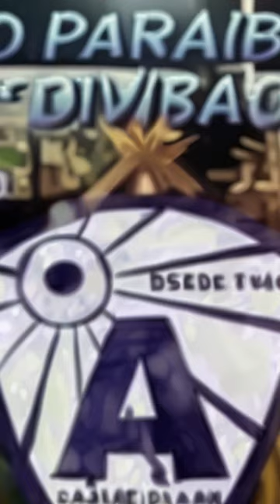O Atlético-PB promovido à elite do Campeonato Paraibano anunciou 29 jogadores em 12 dias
Time recentemente promovido à elite do Campeonato Paraibano anunciou 29 jogadores em um período de 12 dias. O Atlético-PB, que conquistou o título da 2ª divisão do estado, oficializou seu primeiro reforço para o ano de 2024 em 30 de novembro. Desde então, foram divulgados os nomes de 29 jogadores, dos quais 13 são remanescentes. Como atual campeão da 2ª divisão do Campeonato Paraibano, o Atlético-PB tem desafiado as tradições do mercado de transferências com movimentações de grande amplitude, incomuns e surpreendentes. A equipe esportiva sediada em Cajazeiras, cidade situada no Sertão da Paraíba, apresentou um total de 29 jogadores em apenas 12 dias, resultando em uma média de pouco mais de dois atletas por dia.

Creditos ge